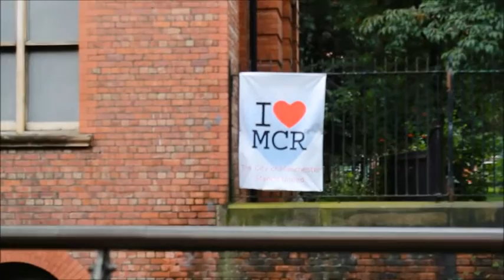Deathbed - LGBT short film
James, just days away from death, discovers a revelation about his best mate, Charlie, that changes their friendship completely.